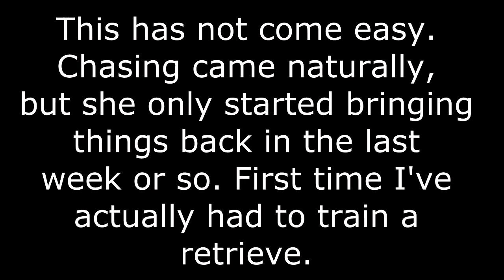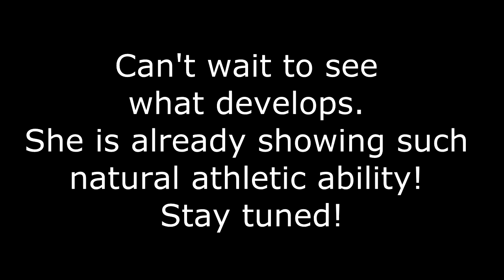angel disc 7-16-14 4mos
"Angel"-Teaching retrieve and disc drive in an Aussie puppy.